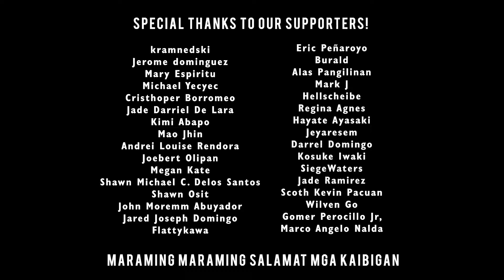REACTION | Kesoreacts #3: Elden Ring Official Gameplay Reveal | Shophaus Gaming | PINOY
Shophaus Gaming Reacts to Video Games!

Chapters:
0:00  - intro
00:57 - reaction
10:57 - footnotes

1 subscription = 1 happiness

babayaran natin utang ng Pilipinas!
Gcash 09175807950